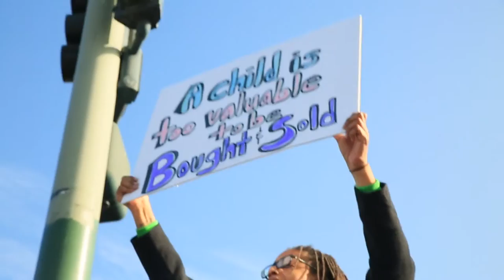SURVIVING INTERNATIONAL BOULEVARD Trailer (Short Film) - March 25th, 2017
This documentary short reveals the complex reality of domestic child sex trafficking through the experiences of two local women from Oakland, California. Driving along International Boulevard’s dark streets, a mother recounts her own wild determination to rescue her 15-year-old daughter from a sex trafficker 'boyfriend'. Night after night, combing the dangerous streets of East Oakland, she never gives up on her child. Switching to daylight, a nonprofit advocate and survivor of sexual exploitation shares her 14 years of experience helping young victims get the help they so desperately need. Driving along The Blade as they call it, Sarai T. Smith Mazariegos, co-founder of MISSSEY.org and founder of SHADEProject.org, unveils her personal story while breaking down the raw truth about victims and traffickers as it unfolds on the street around her.

Attend our next film festival on March 25th!